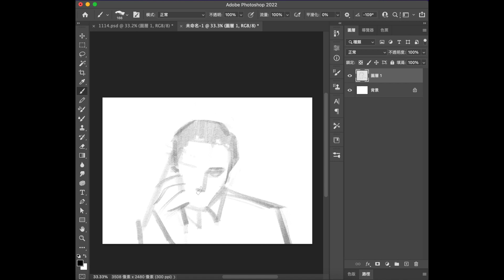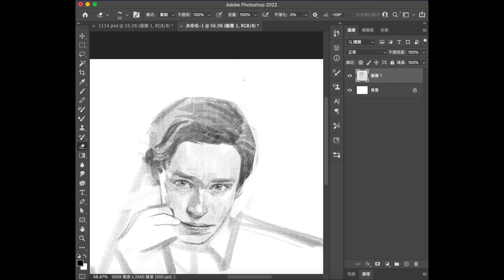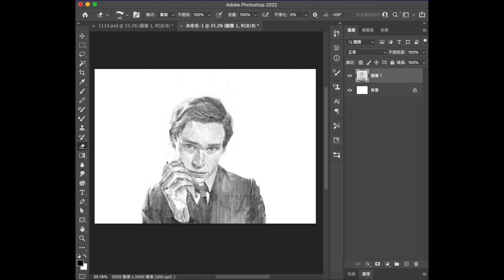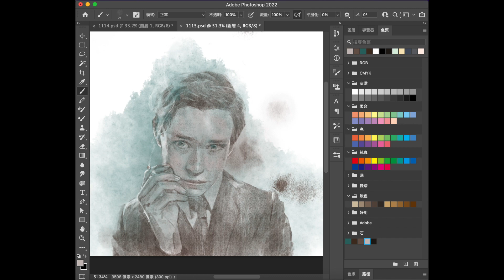人像繪製：Lili Elbe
使用軟體：Adobe Photoshop
繪圖板：Wacom Intuos

素描繪畫過程，影片錄製。